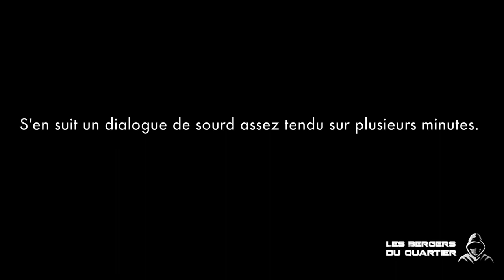Le tram de Pontanezen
Le mercredi 19 janvier 2022, dans le quartier HLM de Pontanezen à Brest, un groupe de huit hommes séquestre une mère de famille et ses deux enfants dans un appartement où ils s'introduisent par la force, afin de fuir un contrôle de police visant un point de deal.

Huit personnes sont placées en garde à vue. Trois d’entre elles passent en détention provisoire dans l’attente de leur procès le 25 février.

Depuis, des véhicules de riverains ont été brûlés chaque jour dans le quartier de Pontanezen. Les pompiers venus éteindre les feux volontaires ont été caillassés, visés par des tirs de mortier, insultés, menacés, toujours par le même groupe d’individus.

Ces délinquants en confiance et en impunité totale sont allés jusqu’à attaquer une rame du tram dans la nuit de samedi 22 à dimanche 23 janvier 2022. La trentaine de passagers a dû la quitter précipitamment. L’abri du tram a été saccagé. Un véhicule de service de la compagnie Bibus a été incendié.

Suite à ces violences, le réseau Bibus a annoncé l’arrêt de tout le service de transport, bus, tram et téléphérique confondus, pour la journée du dimanche.

Le jeudi 27 janvier, de 7h à 9h, nous sommes allés à la rencontre des habitants de Pontanezen : travailleurs, mères de famille, collégiens, demandeurs d'emploi en formation.

Tous ceux qui prennent la rue au petit matin, qui sont privés de transport en commun en plein hiver...